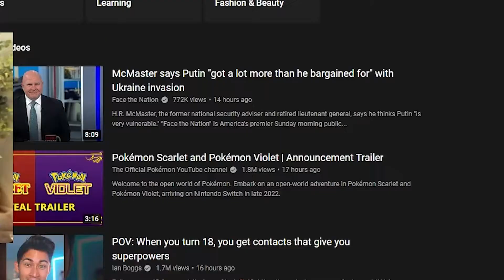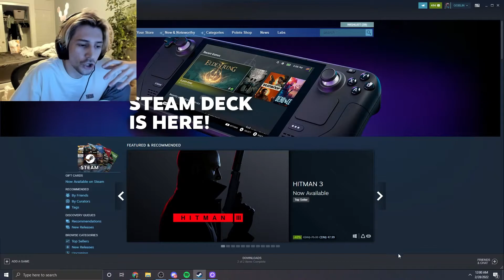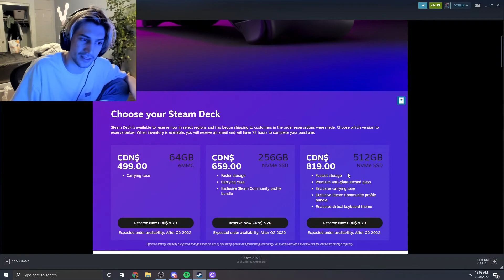XQC REACTS To "Pokémon Scarlet and Pokémon Violet Announcement Trailer"